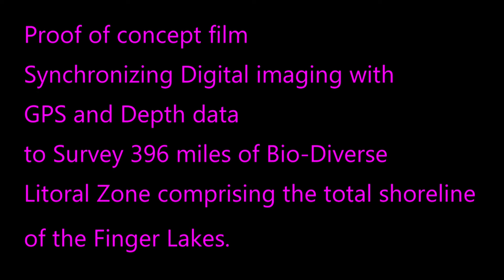Concept film incorporating GPS and dive computer data into the film as subaquatic mapping system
My goal is synchronically map and film the circumference of the finger lakes Along the edge of the littoral zone. The littoral zone is the region along the shoreline where life abounds, and objects of potential archaeological interest are likely to be found.
Once compass heading data are incorporated. you will be able to know the direction the camera is facing, the visibility estimation for the film, and the GPS location of myself. These data points will allow you to determine with relative ease.
The journeys these Map/Films will take you on will allow you to
 Pause the film and pinpoint the location of all objects seen on the screen. Once the technology catches up to the concept of this technique.